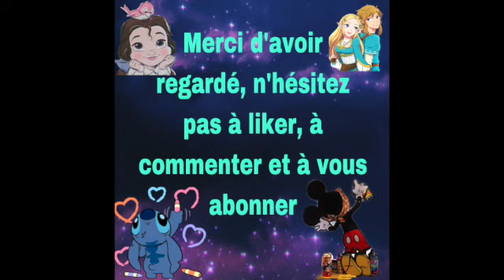balade à la piste de karting de Vendeuvre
Coucou, voici ma vidéo balade à la piste de karting de Vendeuvre, à bientôt , bisous